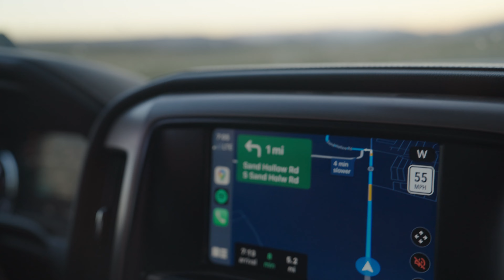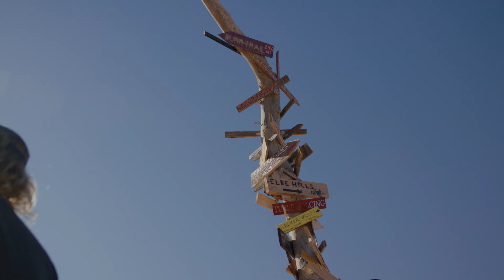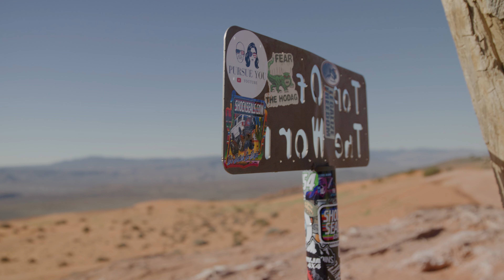Trail Hero 2022 with Casey Currie and Cowboy Cerrone!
The S3 fam joins friends Casey Currie, Cowboy Cerrone, and more in Sand Hollow, Utah to take on Trail Hero with a caravan of Can-Ams, Jeeps, and even a tricked out Tacoma! Sketchy climbs, gnarly trails, and wild waterfalls ... the ride's not over until someone's on their lid! It's time for a RipSesh!

"Trail Hero 2022 with Casey Currie, Cowboy Cerrone, and more!"
RipSesh
Episode 24